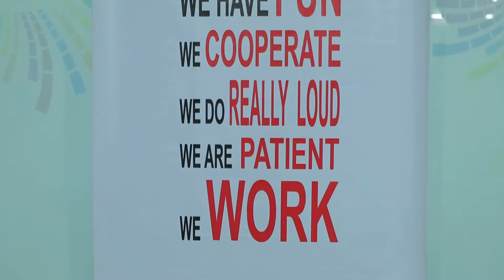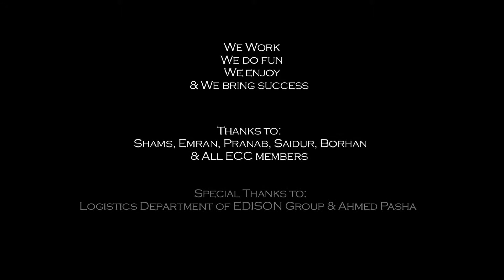Chol Chol Chol - ECC presents Life @ Edison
Song: Chol Chol Chol
Voice: ECC (Cultural club of Edison Group)

D.O.P.: Tanivr
Assistant DIrectors: Nabin & Ahmed
Direction: Saeed - Tanvir
Post: Montagevix
Production: Back Benchers